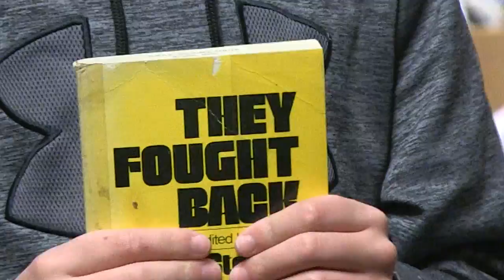Bernard Gets a Book: Stop Motion by Kevin & Joe